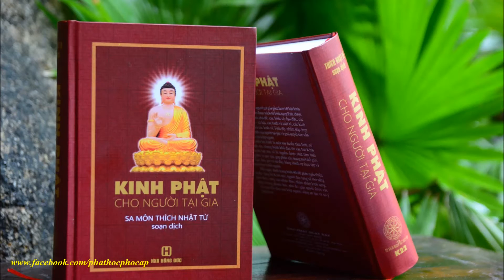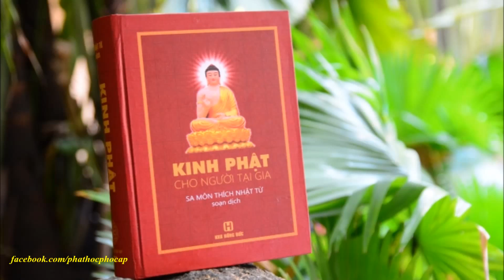Kinh bảy điều nên biết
Kinh Phật Cho Người Tại Gia